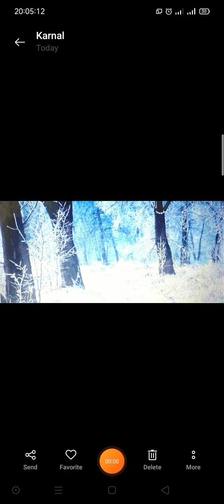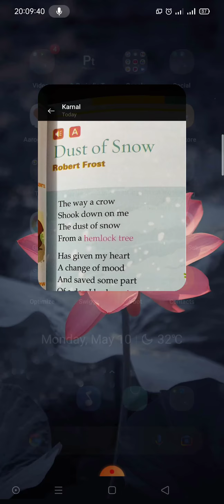Dust of Snow